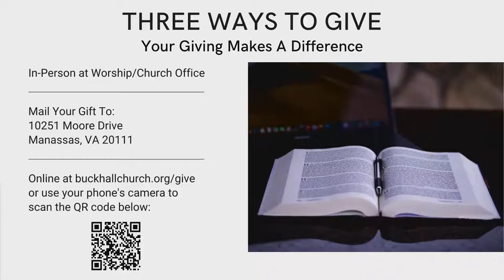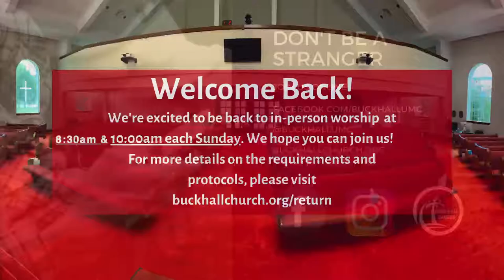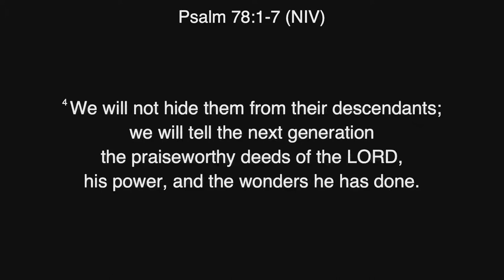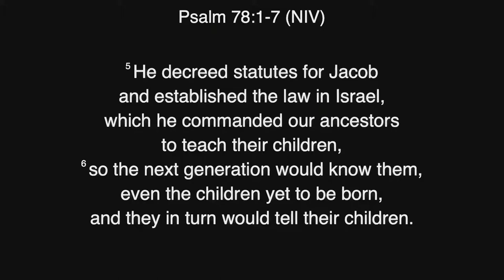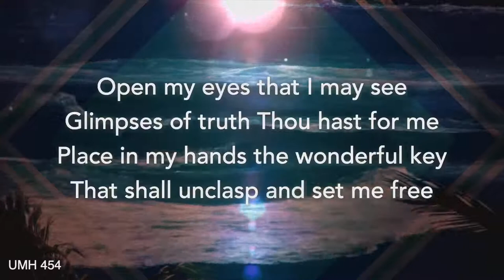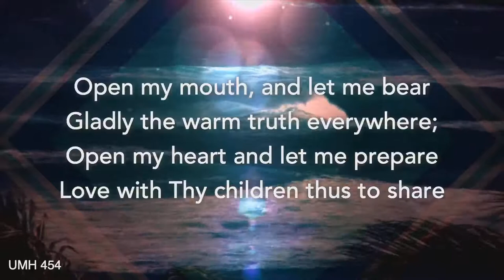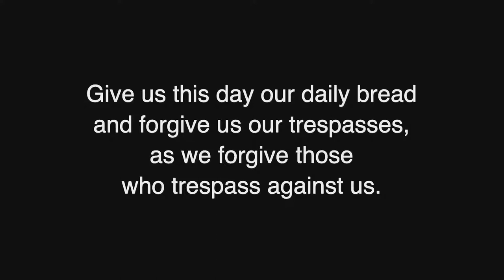Making Waves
Psalm 78: 1-7
July 11, 2021
CCLI #11178676